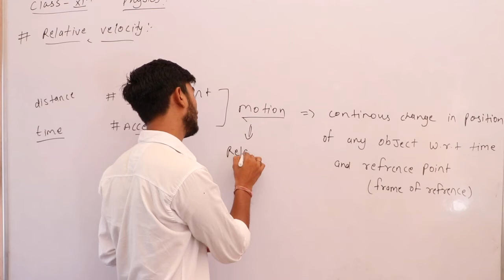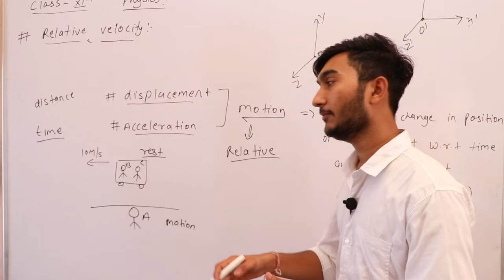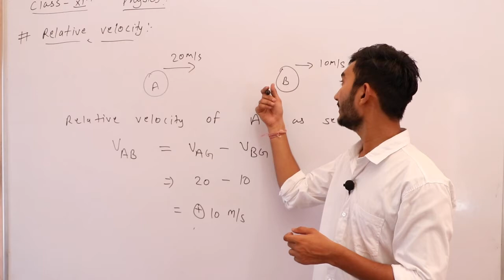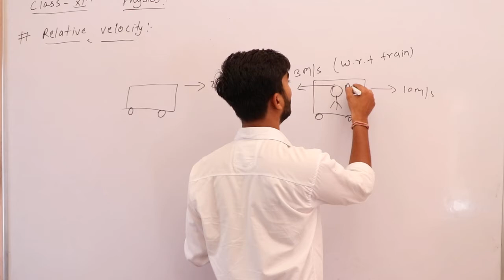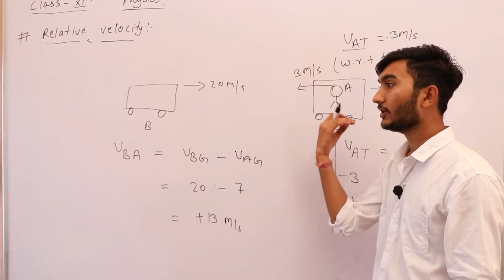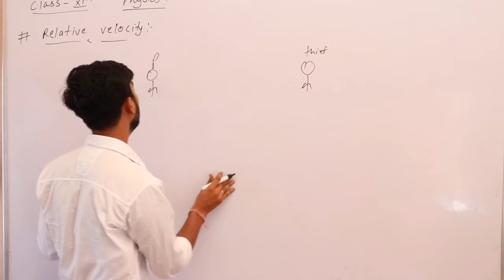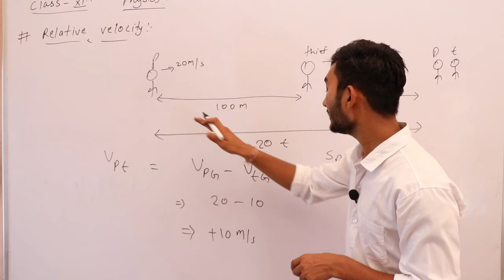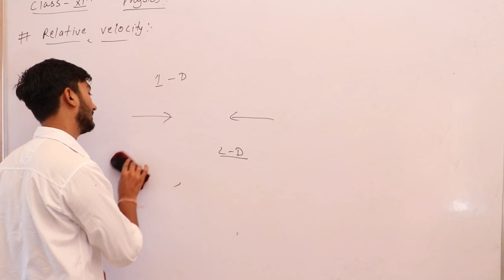part-viii Title- relative velocity in 1-D kinematics class-xi physics